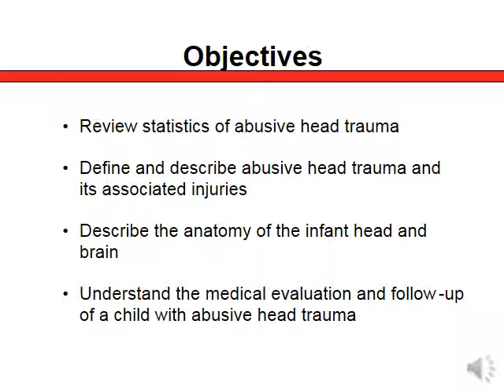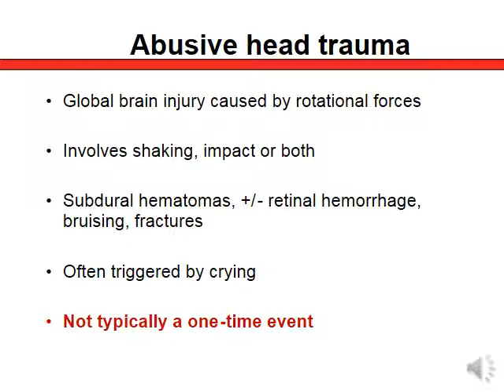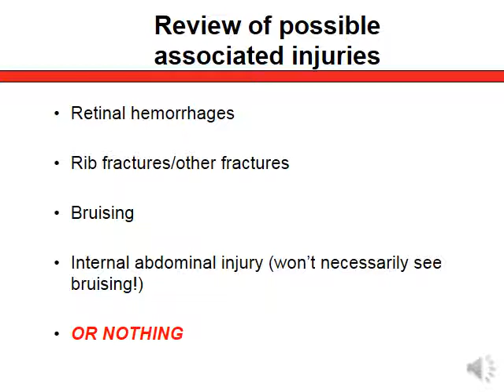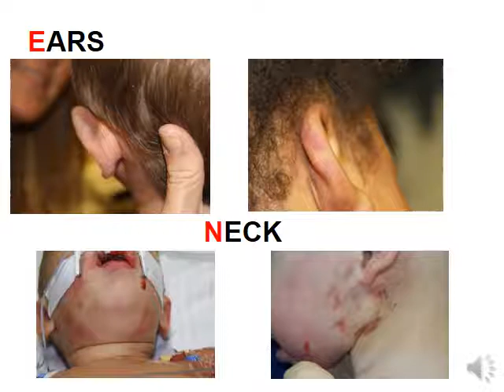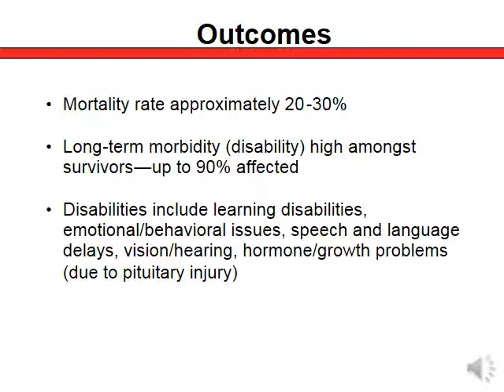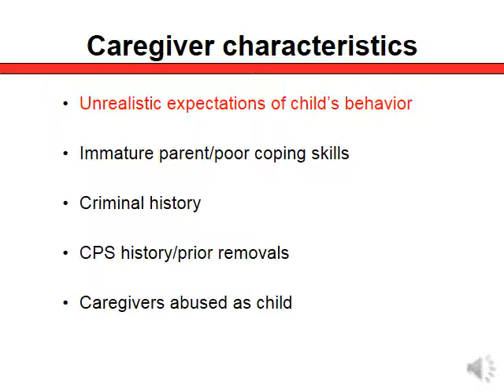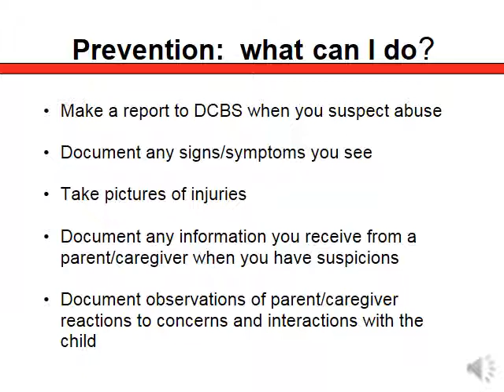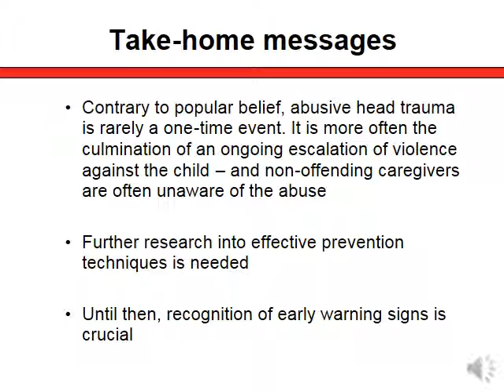Pediatric Abusive Head Trauma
Pediatric abusive head trauma, also known as "shaken baby syndrome,” is one of the leading causes of death from child abuse.  This training addresses recognition, intervention and prevention of abusive head trauma; and is relevant for a variety of Kentucky citizens and professionals who work with or care for children. This training will also fulfill requirements listed in House Bill 285 from the 2010 legislative session and House Bill 180 from the 2017 legislative session.